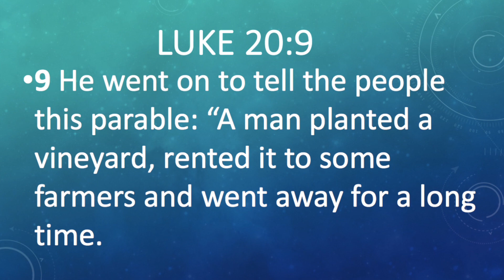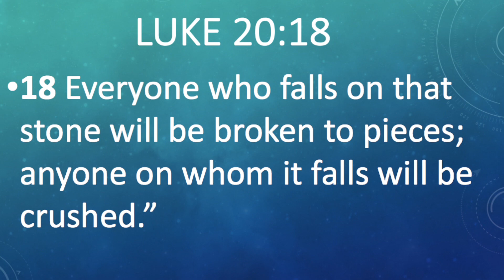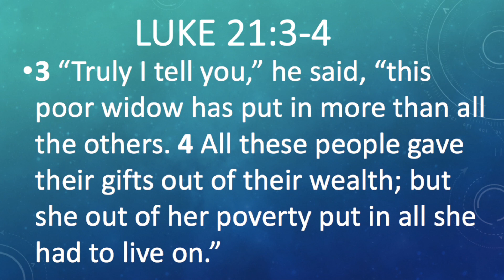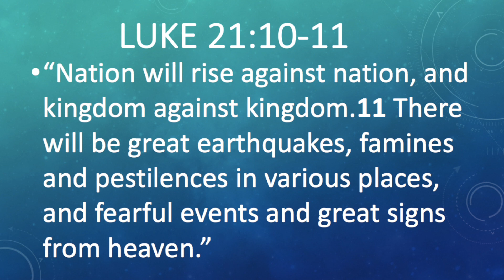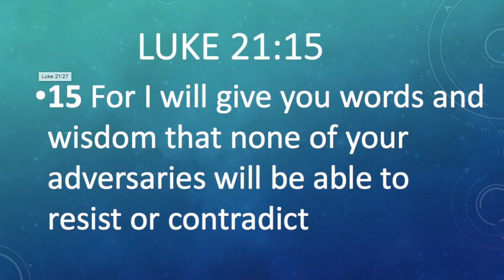Object Lesson the Widows Offering for Kids + make fake snow + sodium polyacrylate + Luke 20 & 21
Where to get fake snow pretty cheap (Sodium Polycrylate)

For free lesson teaching godly character and other digital downloads go

TO purchase Train up your kids: 8 godly character traits

Object Lesson of the Widows Offering for Kids + how to make fake snow + sodium polyacrylate experiment + Kids will learn how less is so much more in God's eyes. They will also learn how Jesus is the cornerstone of our faith and without him our foundation crumbles. From The book of Luke chapter 21 and 22.